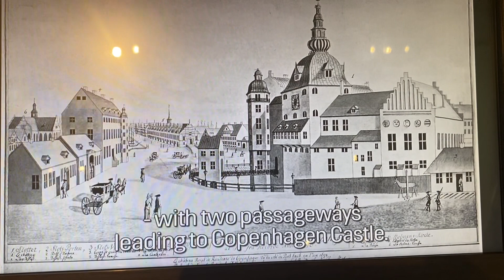Copenhagen - Illusion box.